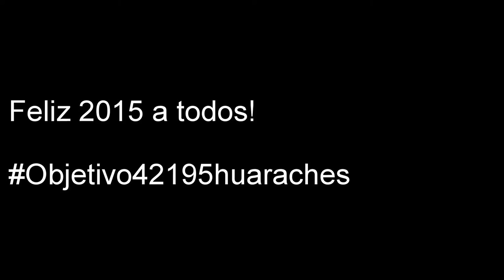2014-12-31 San Silvestre Vallecana en huaraches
Resumen gráfico de mi primera SSV con las huaraches, acompañando a @Fisioteko & friends, a ritmo tranquilo para que sus chicas consiguieran acabar la carrera a gusto. Una experiencia salir en el furgón de cola. Feliz 2015!